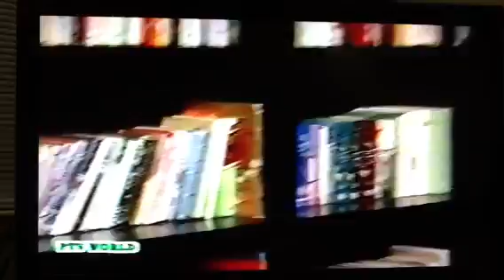SILA (PTV World Drama Serial) Telecast in 1999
Me as Maamoon Mukarram, directed by Misbah Khalid